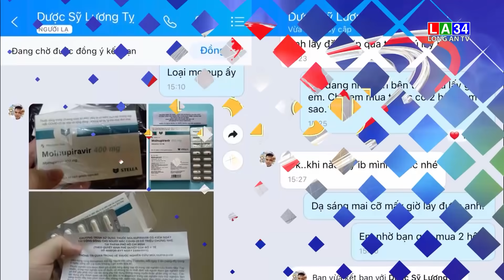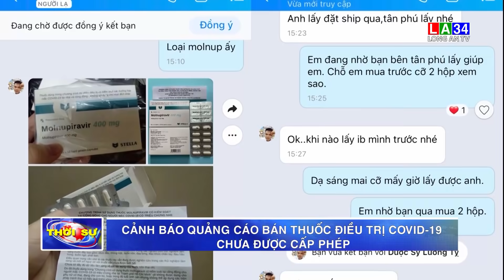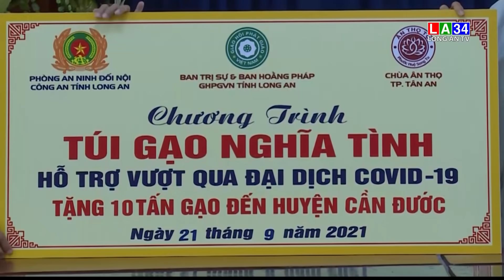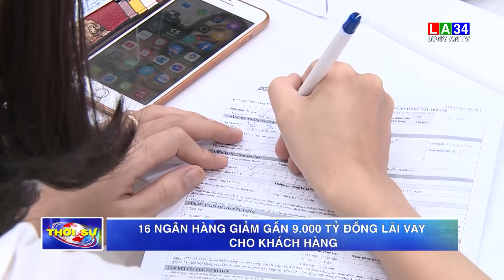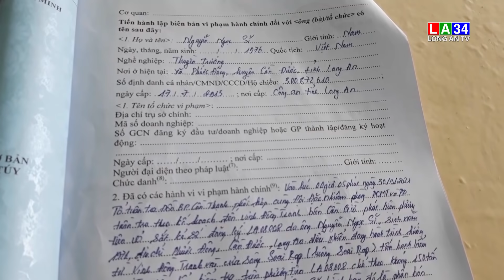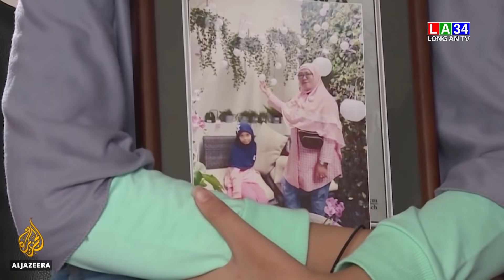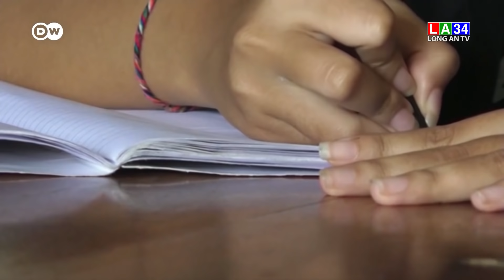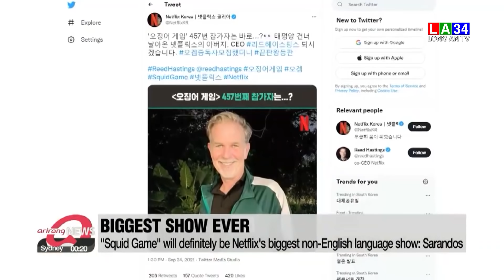Bản tin Thời sự sáng 4 - 10 Long An TV